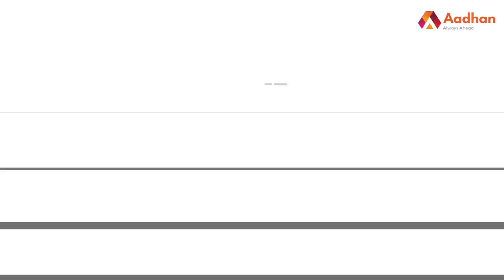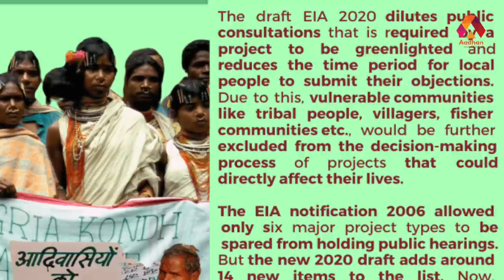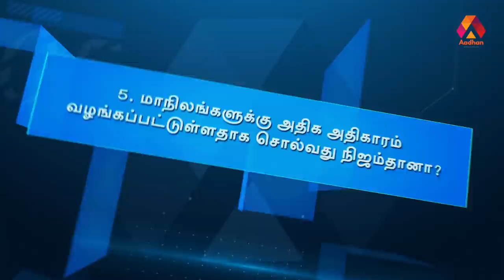EIA 2020 வரைவு - ஆதரவா? எதிர்ப்பா? | மோதி விளையாடு - Episode 11 | Aadhan Tamil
பங்கேற்பாளர்கள்:-

திரு. சுந்தர்ராஜன், பூவுலகின் நண்பர்கள்
திரு. ராஜீவ் காந்தி, நாம்தமிழர் கட்சி
திரு. எஸ்.ஜி. சூர்யா, பாஜக
திரு. திருவேங்கடம், துணை இயக்குனர்,சுரங்கத்துறை (ஓய்வு)
நெறியாளர் : அருள்மொழிவர்மன்